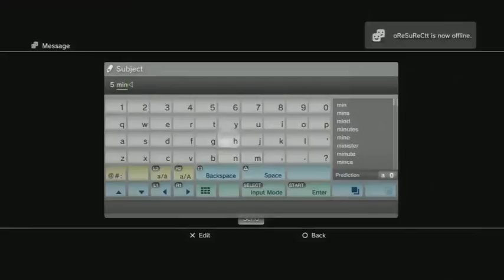oTc Dispute over 5 mins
They would not play second map, nor would they back out and go host it.